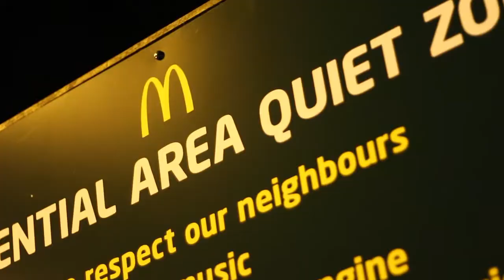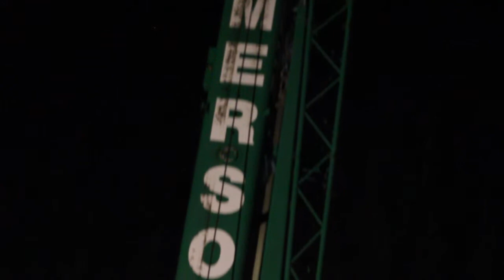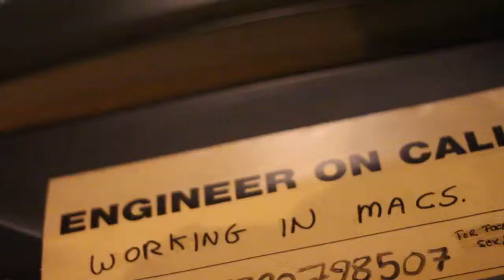Planet Norfolk - Webisode Seventeen: We're Lovin It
Planet Norfolk is a continuing TV series about the people who live and work in Norfolk.

This time we meet Kevin Foley, local McDonalds Franchisee as he strives to make everyone's world cooler and quieter.